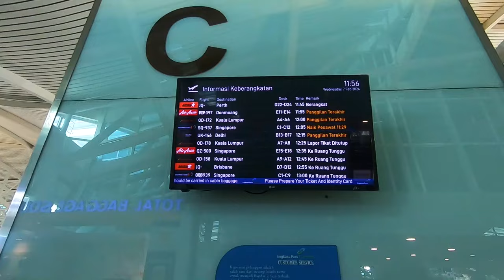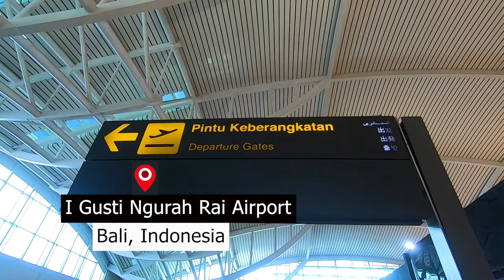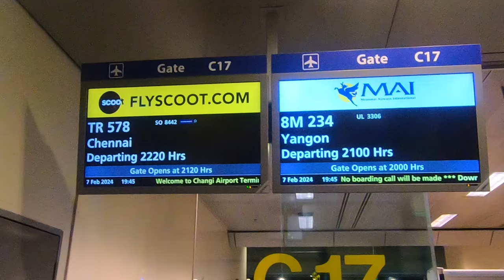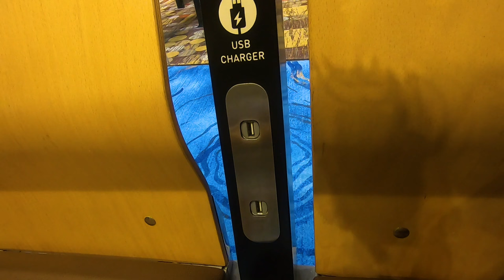Travel Vlog - BALI TO INDIA Via SINGAPORE, First Time Experience of SCOOT AIRLINES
1. Apple Macbook
2. Iphone
3. Rode Mic
4. Sandisk memory card
5. GoPro camera